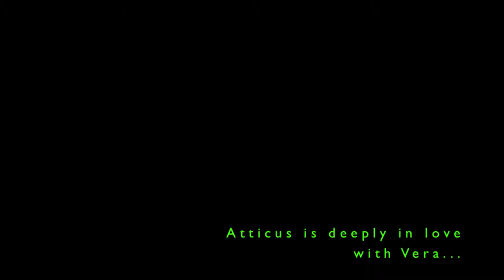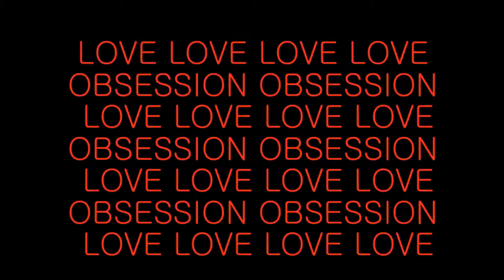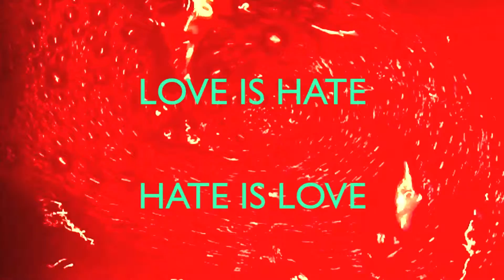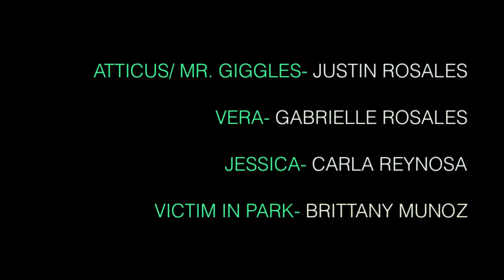a CARNIVAL for MR. GIGGLES {a tale of insane love and murderous obsession}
"a CARNIVAL for MR. GIGGLES"
Written and Directed by JAMES R. KRISCHKE

James R. Krischke's "CARNIVAL", is a film about a man named Atticus and his obsessive love for a woman named Vera. The film explores her fate due to his love and devotion.

Starring: Gabrielle Rosales, Justin Rosales, Carla Reynosa and Brittany Munoz.